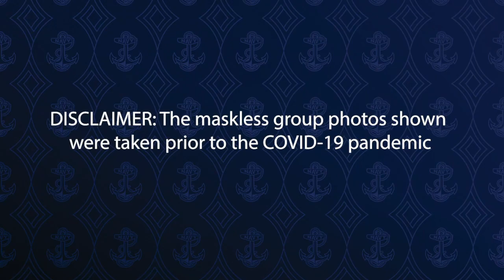Naval Academy Student Athlete Spotlight: Ethan Tack